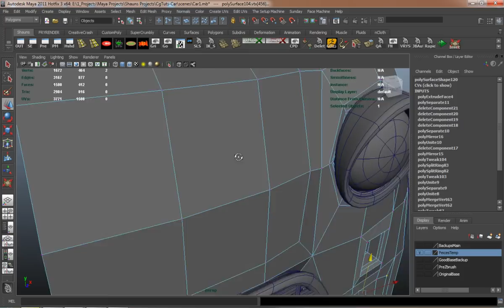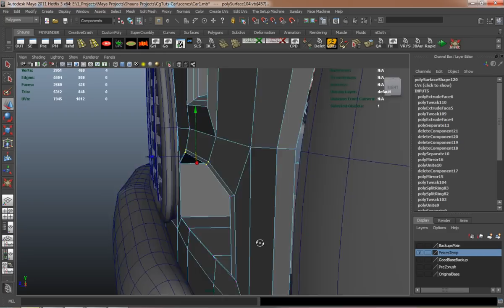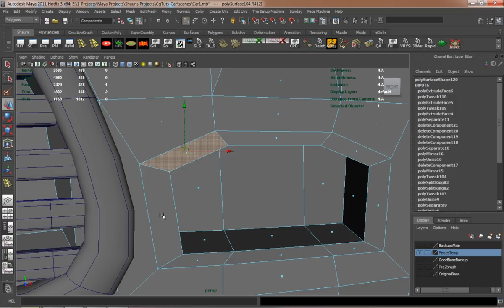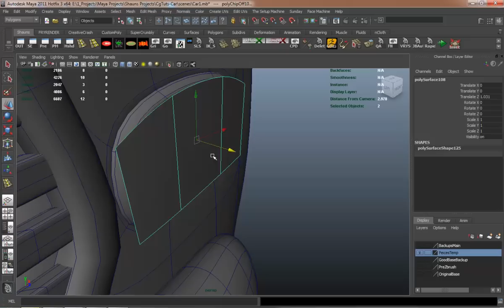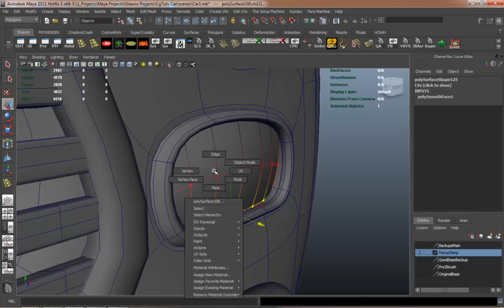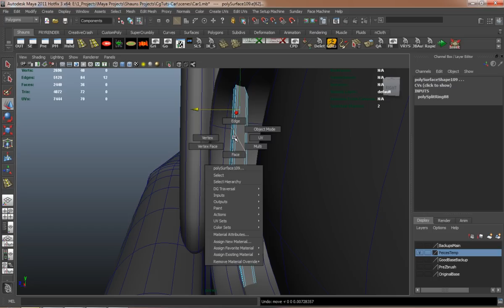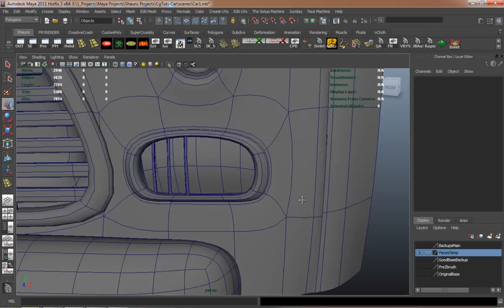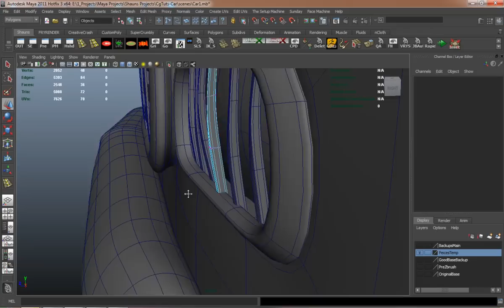Creating A Stylized Car In Maya, The Complete Workflow - Part 2-3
In the jam packed second part of Shaun Keenan's massive stylized vehicle tutorial series. In today's post you'll learn how to build the car's windshield, rear window, hood, trunk and roof sections. And begin constructing some of the car's detail pieces including the headlights, tail lights, mirrors, antenna and Fiat emblem.

In this massive, multi-part tutorial, you'll follow professional CG artist Shaun Keenan of MZP Studios, as he walks you through the entire process of creating a high-end, production quality stylized car from scratch using Maya.

Through out the series you'll gain valuable insights into the tools and techniques used by professional artists, while working you're way to a fully realized model. In later lessons you'll learn how to add detail and construct the car's interior. A topic rarely covered in car modeling tutorials. Whether you're a beginner creating your first car, or an experienced artist just looking to brush up, this series is a must watch.